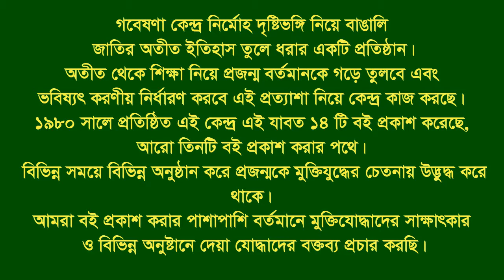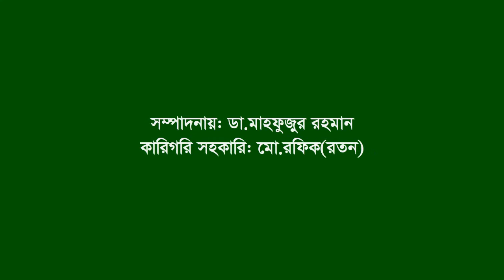Interview of Kulfuli Beoa ।। Sohagpur Widow village ।। Nalitabari ।। Sherpur ।। Martyr’s family